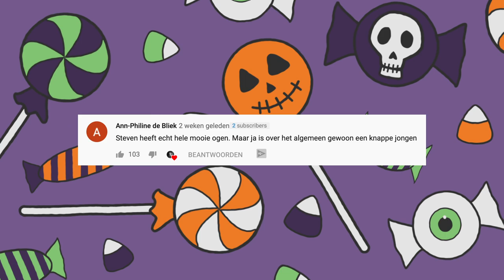WAAROM LAG IK WEER IN HET ZIEKENHUIS ... | Steven Vegter